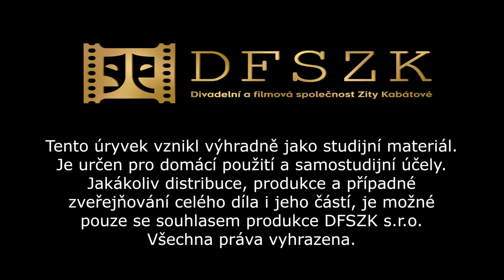MONOLOG KAMILA - Závěrečné Vystoupení Hereckého Kurzu (Leden - Červen 2021)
V prvním půl roce roku 2021 jsem absolvoval herecký kurz od Divadelní a Filmové Společnosti Zity Kabátové, jehož finálním produktem byl monolog, na kterém jsme část kurzu intenzivně pracovali.

Autorem monologu je Lubomír Kubátko z portálu Bezmez, s drobnými úpravami (monolog není součástí žádné divadelní hry, existuje čistě sám o sobě pro podobné účely). Hudba na začátku a na konci je moje.